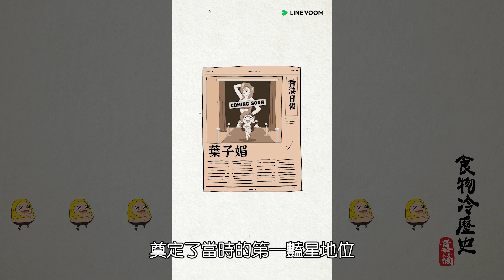由豔星啟發的國民飲料｜囂搞美食冷歷史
香港早期豔星葉子媚爆紅，啟發台灣小販重新命名國民飲料！
💡 播放列表
💡 其他地方也想看囂搞